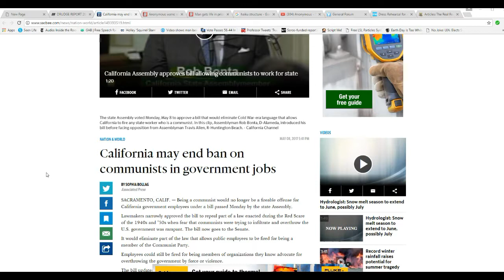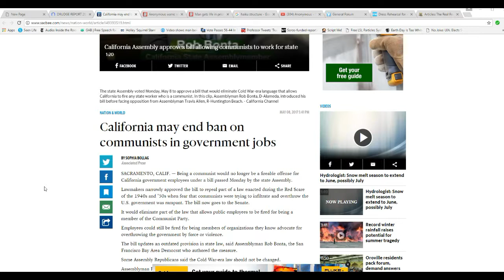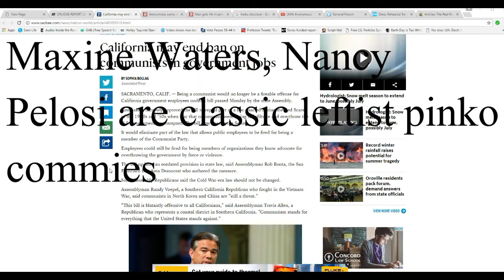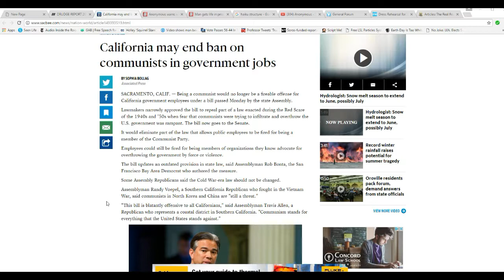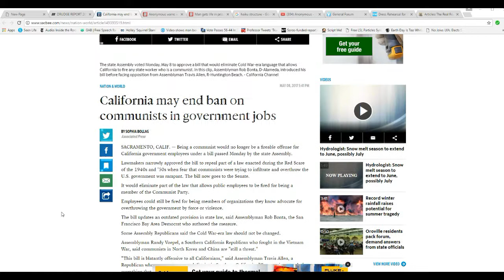California may legalize communists in state government- so what?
A California bill would allow state employees to be members of the communist party without fear of being fired. Given the never ending stream of communists (with a "D" after their names)  that run state government, I am thinking that this will change little. It applies to workers mainly.